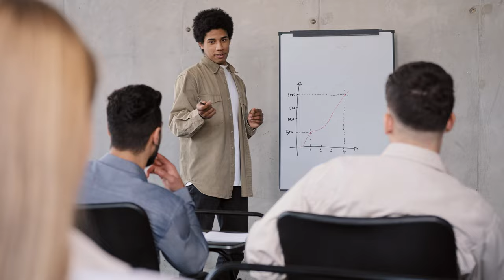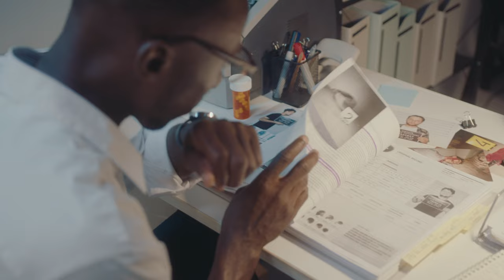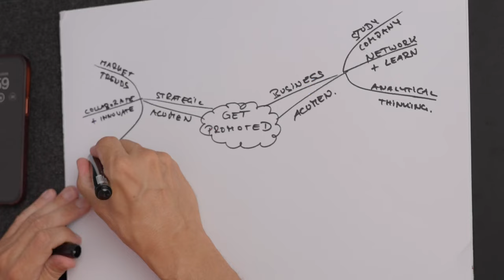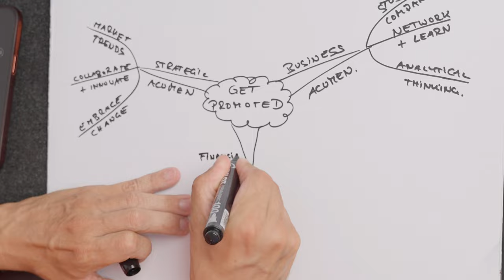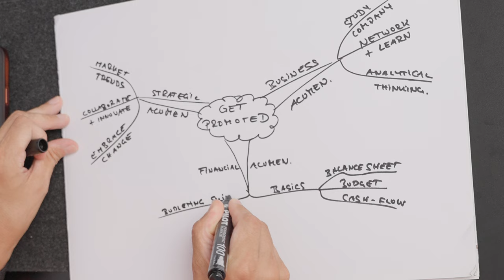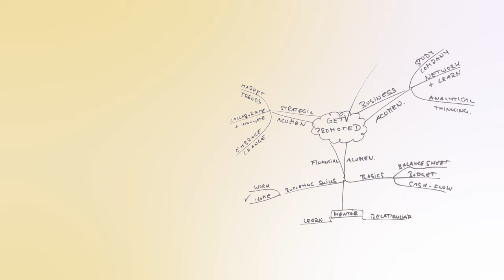3 Skills that get You Promoted in 2024 - FAST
Are you tired of putting in the work without seeing the results? I get it. As a former executive, I've been on both sides of the promotion game, and let me tell you, it's not just about hard work. In today's competitive landscape, you need more than dedication to climb the career ladder.

Join me to discover the 3 Skills that Get You Promoted FAST. They are often overlooked but will skyrocket your chances of getting that well-deserved progression.

🌟 Welcome to a world of boundless possibilities and redefine success on your terms! 🌟

✅ Book a Free Introductory Consulting Call: Ready to take your career to new heights? Schedule a free consultation with me to discover your personalised path to success!

✨ Join our growing community of ambitious professionals who are rewriting their stories and living their dreams. Together, we're challenging the status quo and creating a life that's beyond ordinary.

📌 In case you're new here, I'm Kai, a former financial executive turned high-flying pilot, and now, your guide on the path to freedom and fulfilment. If you've ever felt trapped in a successful career or questioned the conventional norms, you're in the right place. This channel is your compass for personal development, career advice, and lifestyle design.

💡 I'm here to share my years of experience, helping you redefine success on your terms. Together, we'll break free from comfort zones and societal norms, rediscover your purpose, and embark on a journey to live the life you've always dreamed of.